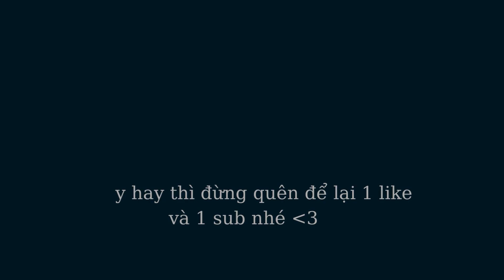(Bạn Có Biết #9) Top 12 sự thật thú vị về trang phục (skin) trong Liên Minh Huyền Thoại.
Ya hallo. Mình là Sparrow, gọi là Hưng cũng được ^^. Hiện tại mình đang là sinh viên ngành Truyền Thông của trường RMIT. Đây là kênh Youtube cá nhân của mình, nơi mà mình có thể chia sẻ, nói chuyện, tâm sự với các bạn về cuộc sống đời thường, về trường RMIT và ngành học của mình, cũng như chơi game cho các bạn xem. Yêu cả nhà.
Lịch stream của mình đây nè:
Agribank 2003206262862 Nguyễn Ngọc Hưng, Chi nhánh Thanh Khê, Đà Nẵng